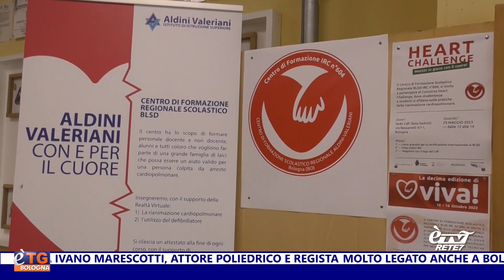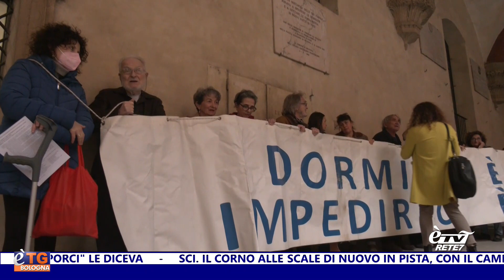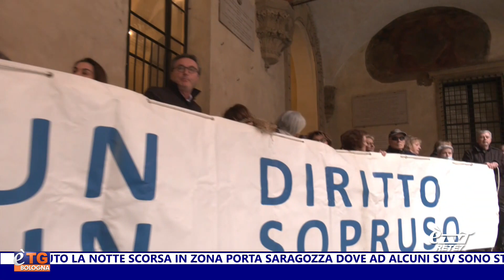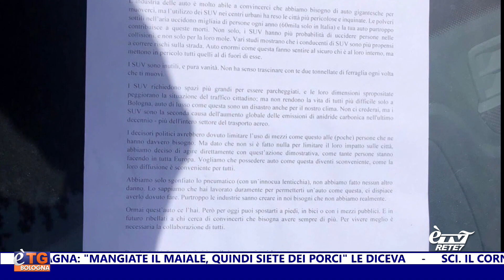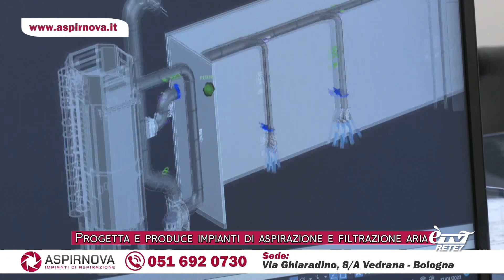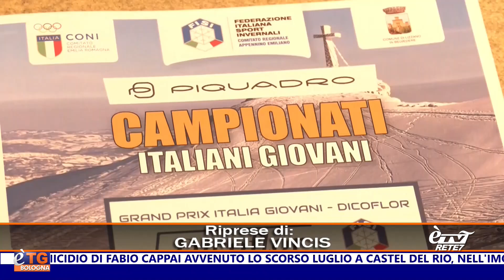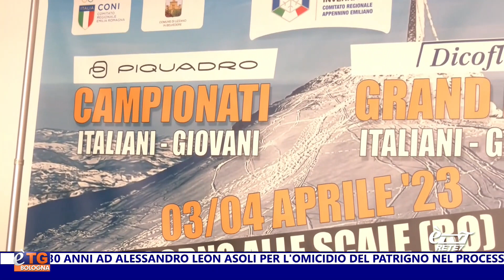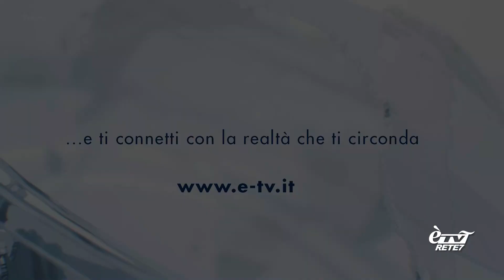eTG Sera 27/03/2023